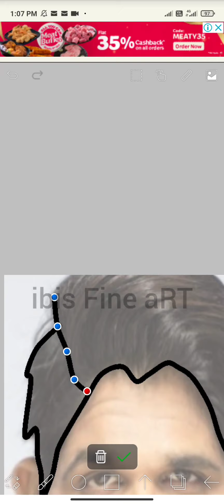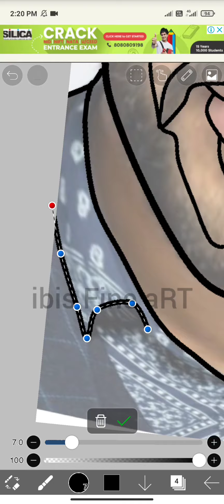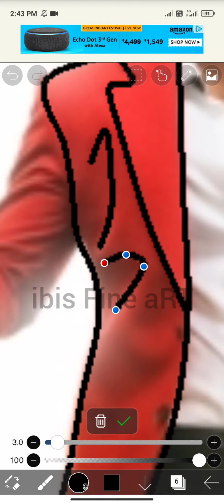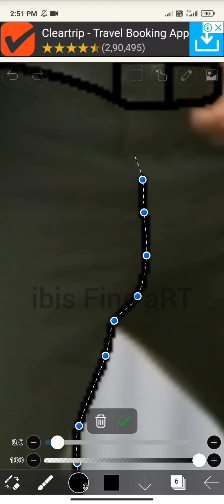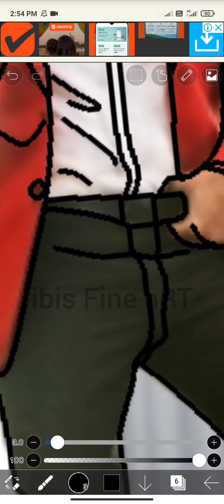Allu Arjun - Caricature in ibispaint X || Caricature Drawing || Digital Drawing || Cartoonist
Caricature - Allu Arjun

Caricature drawing in ibispaint X

Ibispaint X Portrait,

ibis Fine aRT

Musician: @iksonmusic